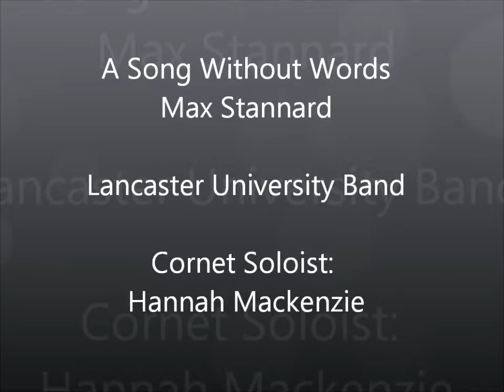A Song Without Words - Hannah Mackenzie and Lancaster University Band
Lancaster University Brass Band performing Max Stannard's Cornet Solo, A Song Without Words, on Saturday 19th November at St Thomas's Church, Lancaster. The soloist is the band's Principal Cornet, Hannah Mackenzie.